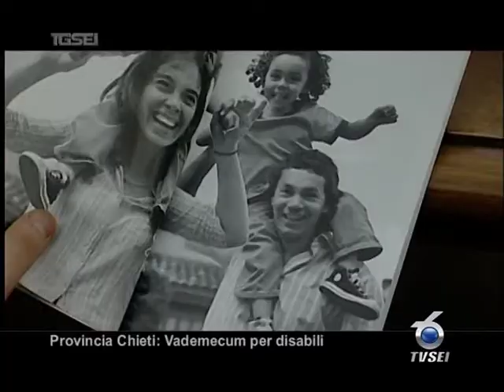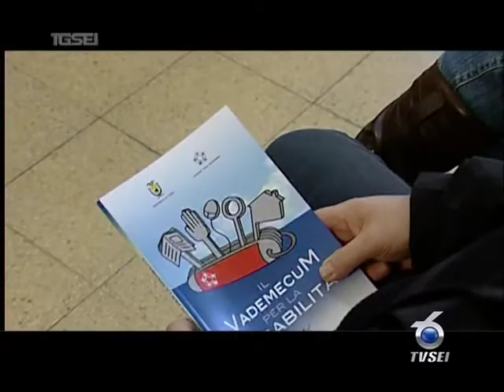2701 Provincia Chieti, vademecum per disabili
Un'utile guida rivolta ai diversamente abili affinchè conoscano e possano esercitare al meglio i loro diritti, usufruendo dei servizi e delle opportunità presenti sul territorio. A realizzarla, l'amministrazione provinciale di Chieti